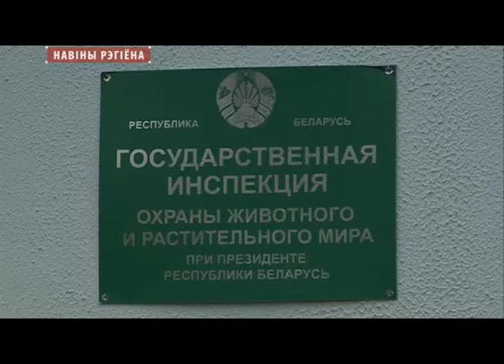В Могилевской области сбили медведя